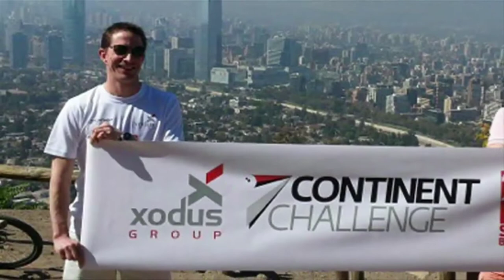"Squashing" a World Record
Seven days. Seven continents. That's quite a way to squash a world record.
Peter Nicol describes the last seven days as "an exception week" in his life.
"Exceptional" is one way to describe what Nicol and Tim Garner finished Saturday at Chelsea Piers in Stamford. The pair of former nationally ranked squash players completed a weeklong journey around the world to showcase the game.
"The idea is to show that squash is played in every continent, and there's communities in every continent that are passionate about the sport," Nicol says. "And it's certainly done that."
Stamford was the last leg of a trip that included stops in London, Kuala Lumpur and the Falkland Islands. The idea behind it all was to showcase the game's popularity. Because ultimately, Nicol and Garner want squash in the 2020 Olympics.
"For the top players in the world, an Olyimpic gold [medal] would mean everything," Nicol says. "I would trade my world number one, my British Open, my U.S. Open titles for an Olympic gold."
"Squash players are some of the greatest athletes in the world," says Natalie Grainger, squash director at Chelsea Piers and a former world No. 1 herself. "You need to be fast, you need to be agile, you need to have great strength."
"With two players on the court, it's gladiatorial, but it's also fair," Nicol says. "There's an etiquette about the game that I think fits the Olympic ideal."
Besides what the athletes are all about, Grainger says, the sport is "truly global." Over 200 players turned out to celebrate Saturday. Nicol says that shows squash has plenty of support behind it.
"Squash deserves to be in because it's a global sport -- played and enjoyed all around the world," Nicol says."So many people care," Grainger says. "We really want squash to be an Olympic sport."
"We've made those differences where we can go back to the International Olympic Committee," Nicol says. "We can say we've made the changes. We are the sport you want."
The Seven Continent Challenge also raised money for two charities. You can learn more about those and read personal blog entries from Garner and Nicol online at www. 7continentchallenge.com.